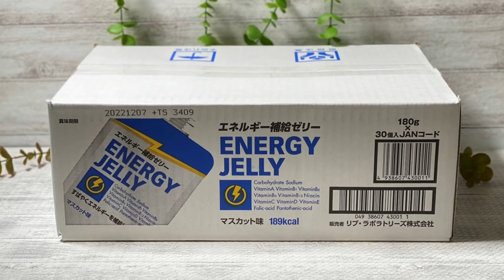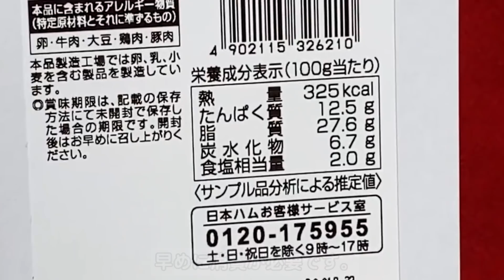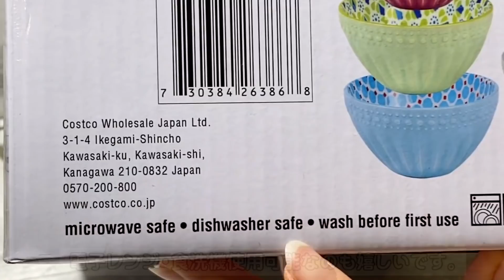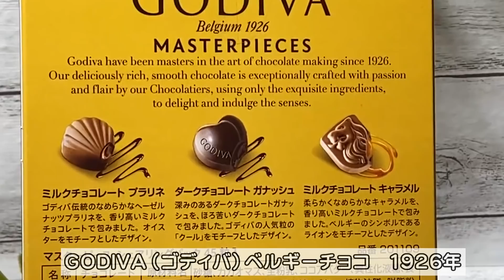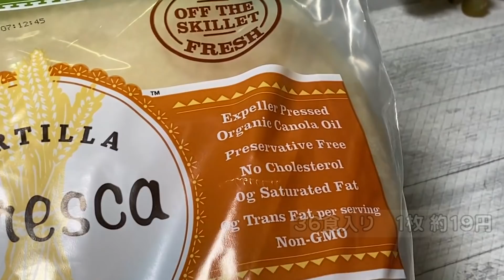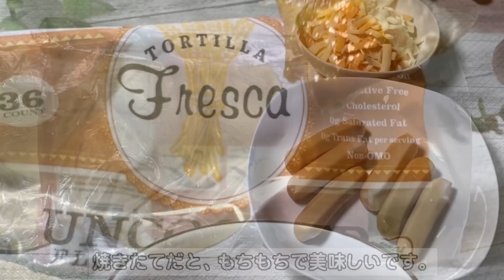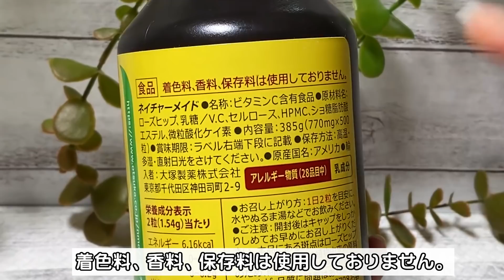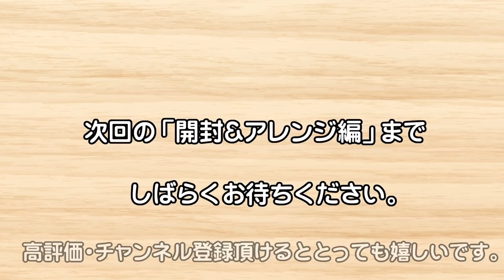◆コストコ大好き家族の購入品紹介◆ 2022年3月その2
いつも、行っとく！チャンネルをご覧頂きありがとうございます。

下記の構成でお送ります。

前半に前回ご紹介した購入品の
「開封＆アレンジ編」と、
後半に今回購入した「購入品紹介」をご覧ください。

ご購入際の参考にして頂けたら嬉しいです。

0:22エネルギーゼリー
1:08オーガニックオレンジソーダ
1:55ライトスモークソーセー
2:57ボールセット
4:04国産さくらどり むね肉
8:04ゴディバ マスターピース
9:04トルティーア
11:45ビタミンC

12:34今回の「購入品紹介」16点